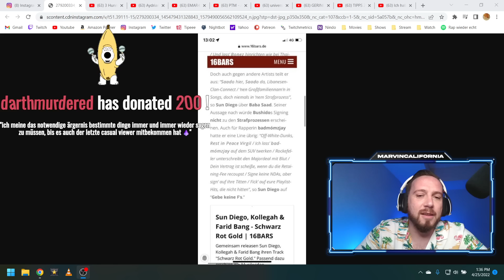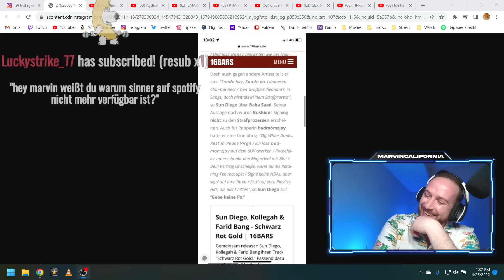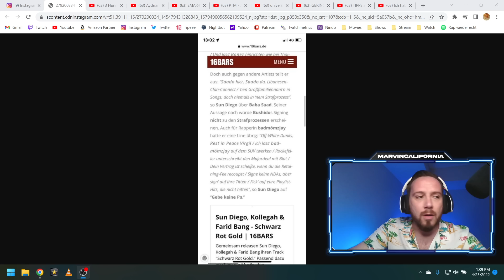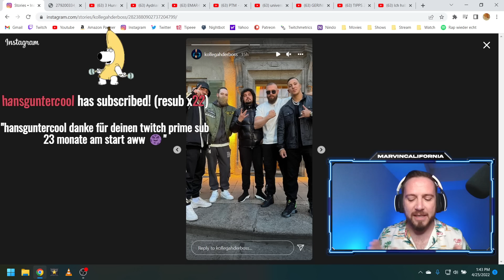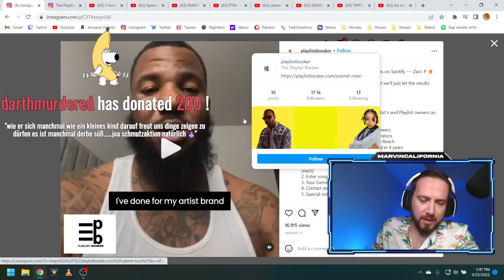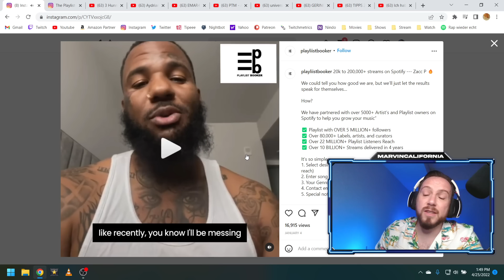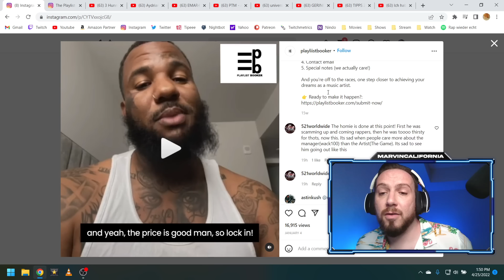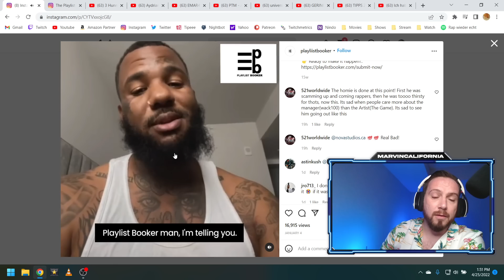SUN DIEGO disst BABA SAAD?!❌ THE GAME bewirbt aktiv Fake Stream Seiten ❌ CAPI, KOLLE & FARID Treffen